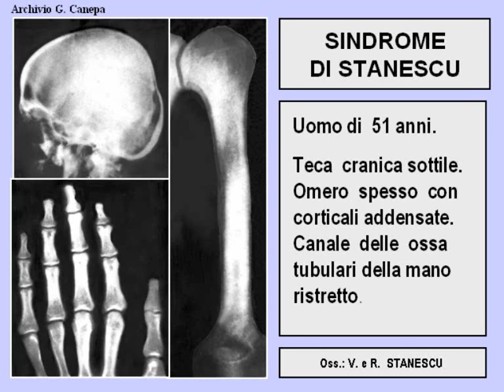Z26A sindrome di stranescu 28 32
z26 sindrome di stranescu 28  32